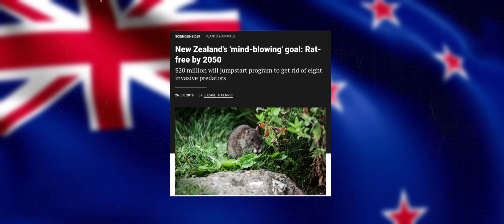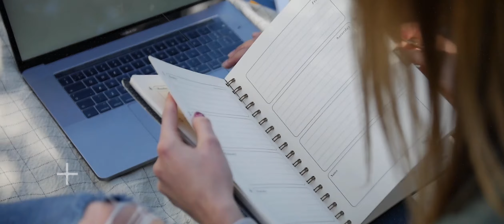5 सबसे गजब जानकारी - Amazing Facts Series Episode 01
5 सबसे गजब जानकारी - Amazing Facts Series Episode 01

facts in hindi
fact video
amazing facts
amazing facts in hindi
interesting facts
facttechz horror
did this trend
trends di
current affairs